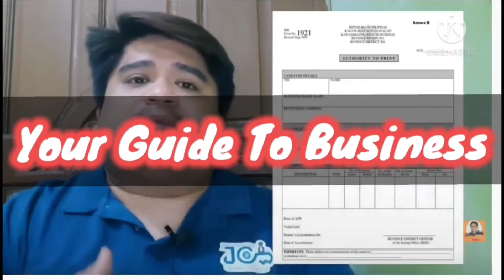Paano makakuha ng client agad agad? | Your Guide In Business | The Goody Addy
Ang matutunan mo sa video na ito ay paano ba mabilis makakuha ng clients ang isang service business.

Ang mga tip na binigay ko ay based on my experience at naging effective ito sa akin.

If you have topic na gusto natin idiscuss, icomment mo na yan!